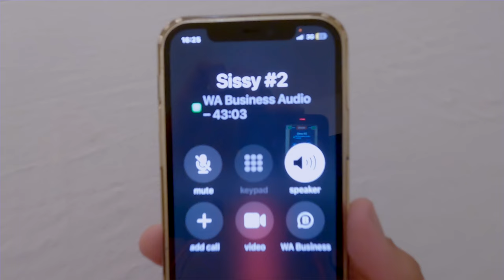I Call Just To Say I Love You...Why Am I Nervous?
I call 5 random people just to say I love you (some I haven't spoken to in years). It was a lot harder than I thought but super rewarding in the end.

Kindness #1

Photography Instagram: @ourdreamshots

Zwift: Nini SXM